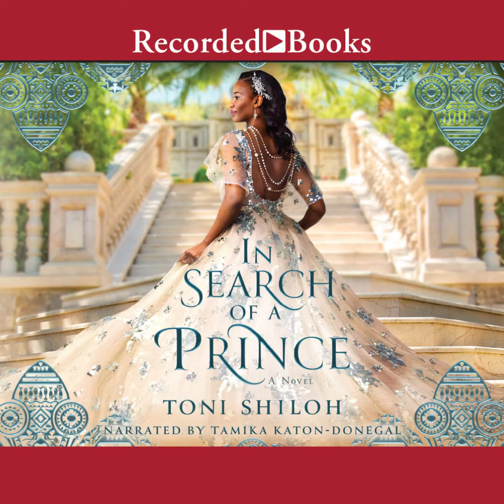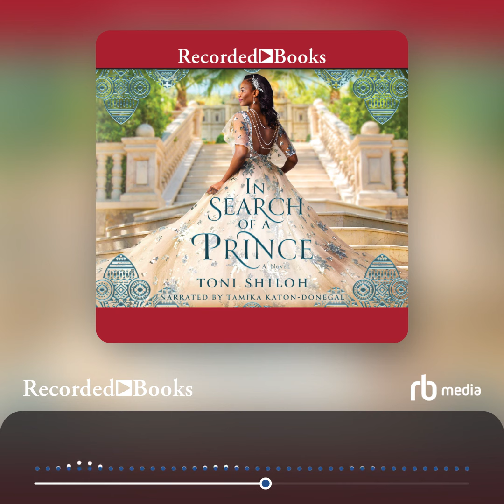Audiobook Sample: In Search of a Prince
It Seems Like a Dream Come True … Until It Forces Her to Question Everything.

Brielle Adebayo is fully content teaching at a New York City public school and taking annual summer vacations with her mother to Martha’s Vineyard. But everything changes when her mom drops a bombshell—Brielle is really a princess
in the island kingdom of ?l?r? Ilé, off the coast of Africa, and she must immediately assume her royal position, since the health of her grandfather, the king, is failing.

Distraught by all the secrets her mother kept, Brielle is further left spinning when the ?l?r? Ilé Royal Council brings up an old edict that states she must marry before her coronation, or the crown will pass to another. Brielle is uncertain if she
even wants the throne, and with her world totally shaken, where will she find the courage to take a chance on love and brave the perils a wrong decision may bring?